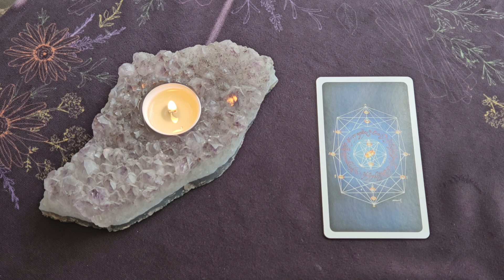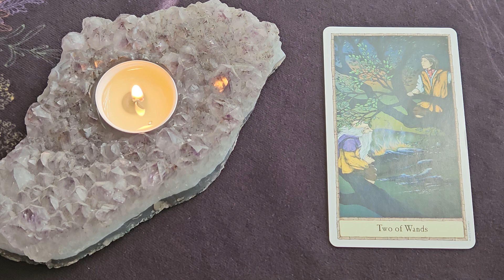Daily Tarot Readings ~ August 12, 2024 ~ ENERGY OF THE DAY!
Here is your Daily Tarot Reading for August 12, 2024
💎 Selenite

The Hobbit Tarot Deck - Peter Pracownik & Terry Donaldson